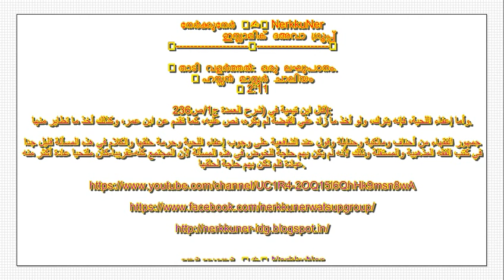താടി വളർത്തൽ ഒരു ലഘുപഠനം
നേർക്കുനേർ 📄✍📃 NerkkuNer
         ഇസ്ലാമിക് ദഅവാ ഗ്രൂപ്പ്

🎙 ഹസ്സൻ മാസ്റ്റർ ചാലിയം
⏰ 2:11

قال ابن تيمية في (شرح العمدة ج1/ص236):
وأما إعفاء اللحية، فإنه يترك، ولو أخذ ما زاد علي القبضة لم يكره، نص عليه، كما تقدم عن ابن عمر، وكذلك أخذ ما تطاير منها.

جمهور الفقهاء من أحناف ومالكية وحنابلة وقول عند الشافعية على وجوب إعفاء اللحية وحرمة حلقها والكلام في هذه المسألة قليل جدا في كتب الفقه المذهبية والمستقلة وذلك لأنه لم يكن بهم حاجة للخوض في هذه المسألة لأن المجتمع كله-تقريبا-كان ملتحيا عادة أكثر منه عبادة فلم تكن بهم حاجة لحلقها.

നേർക്കുനേർ 📄✍📃 NerkkuNer
         ഇസ്ലാമിക് ദഅവാ ഗ്രൂപ്പ്